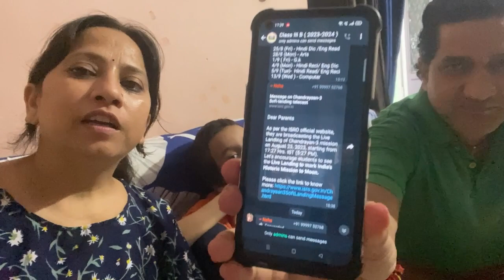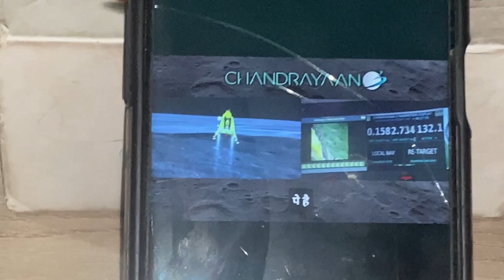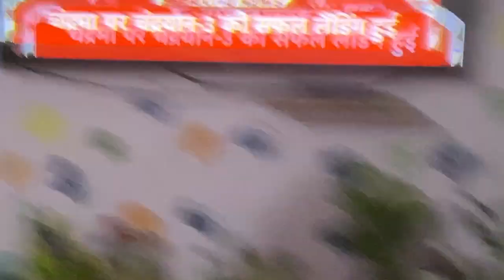chandrayan3 kamiyaab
Hello friends i am SONI JOSHI from Uttrakhand
Here you will get amazing vlogs of everything

chdnrayan3